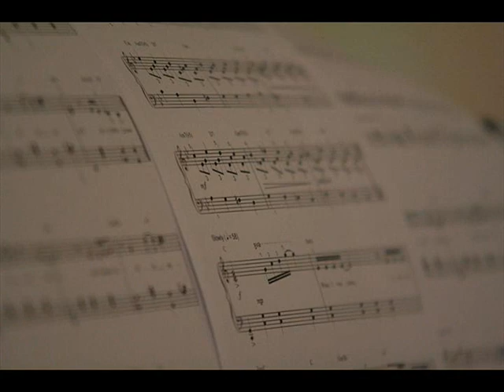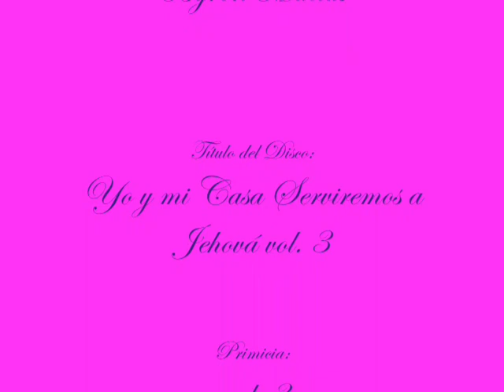En el valle Florece la Rosa Primicia de Disco Yo y mi Casa